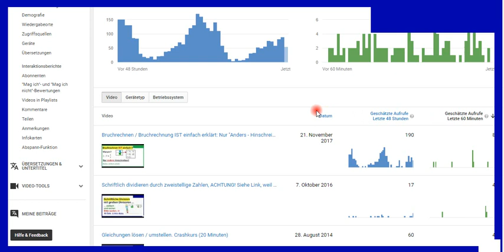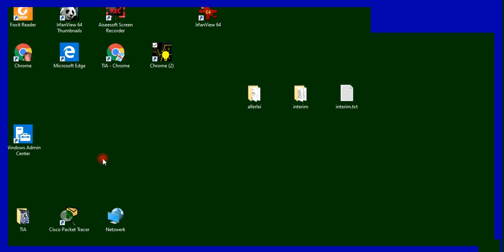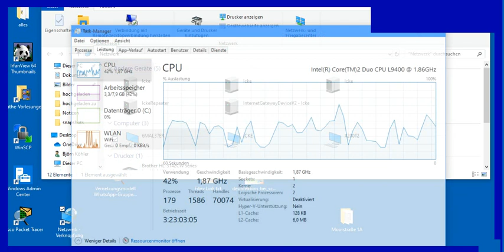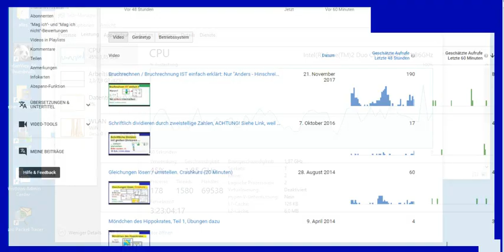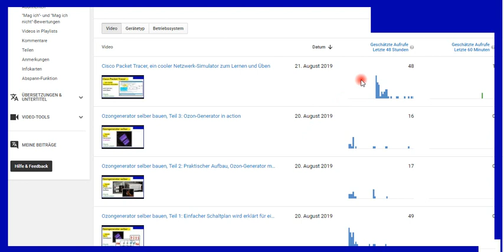Booster für schwachen Laptop mit Remote Desktop Verbindung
Bitte, helfen Sie uns Endlich wieder (Sapere aude!) Um den Laptop zu entlasten, kann man auch "fremdsehen" auf einem starken PC.

Björn Köhler

zzzzz_intern